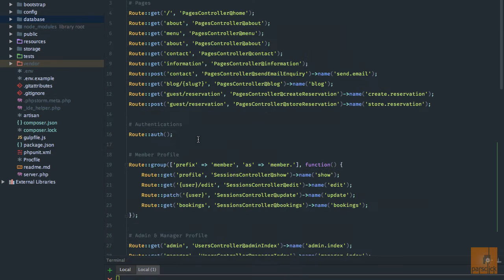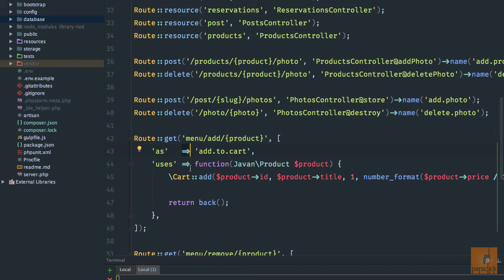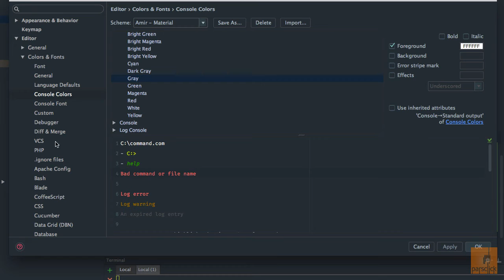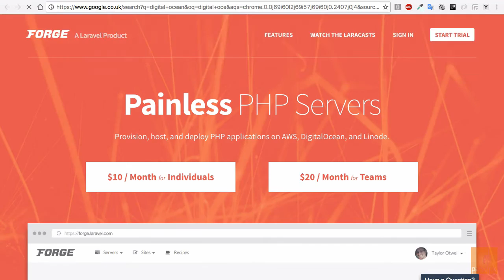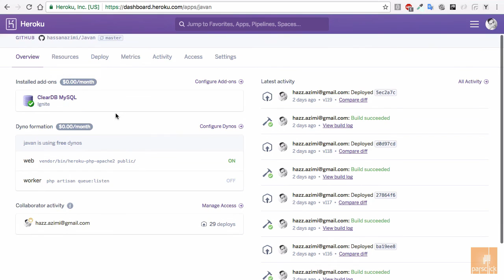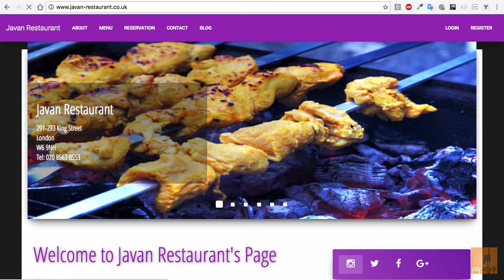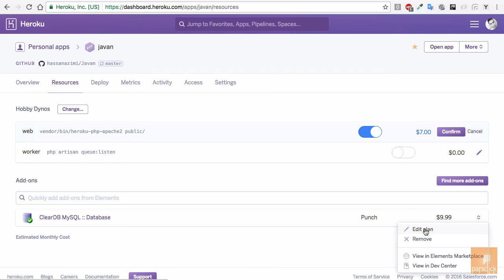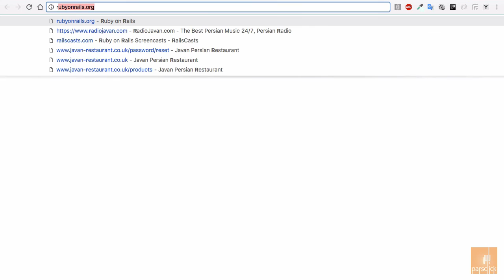رنگ و قلم در PhpStorm و بروزرسانی